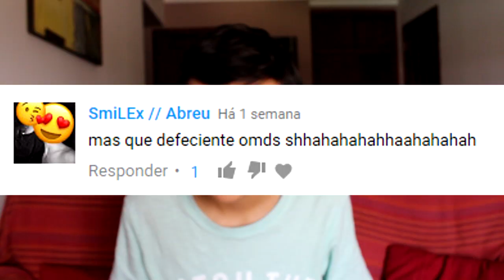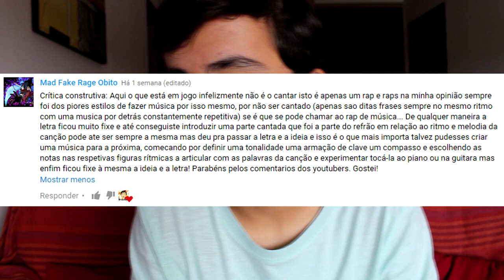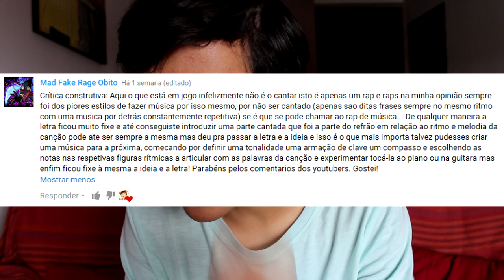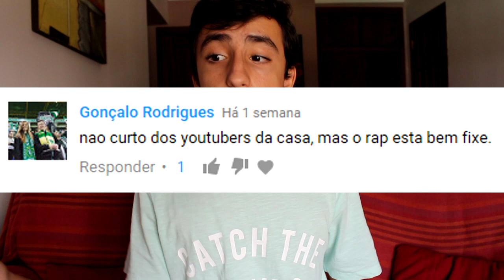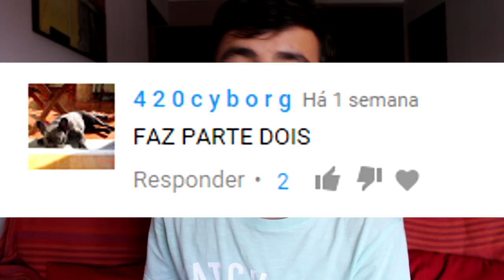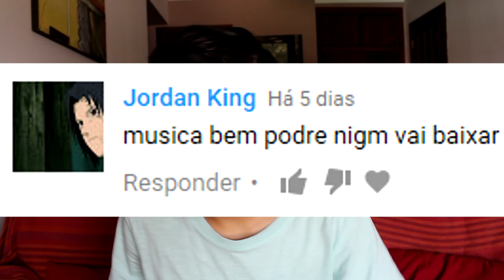REAGINDO A COMENTÁRIOS DO RAP DA CASA DOS YOUTUBERS!!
Comenta o que achaste do vídeo, desafios, perguntas, pranks e ideias para os próximos vídeos!